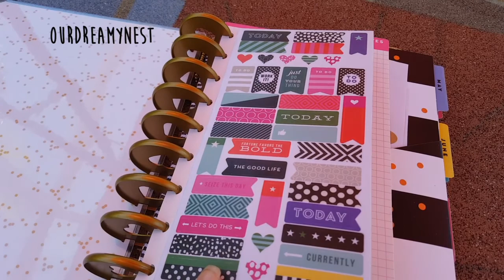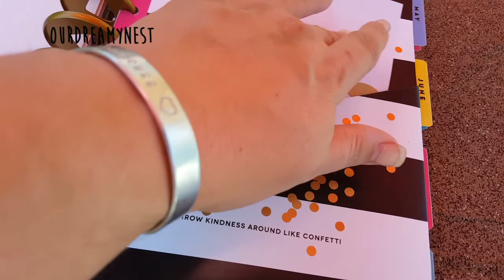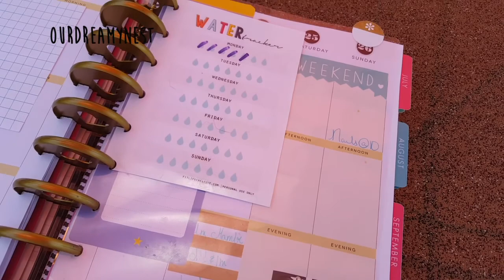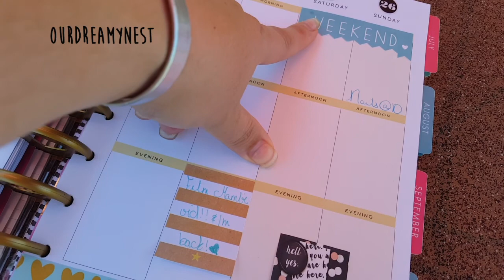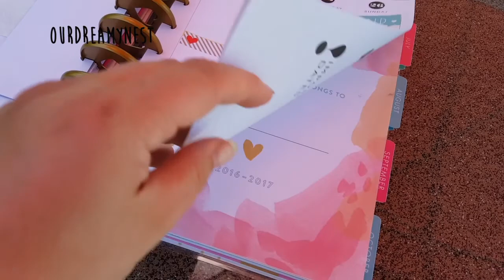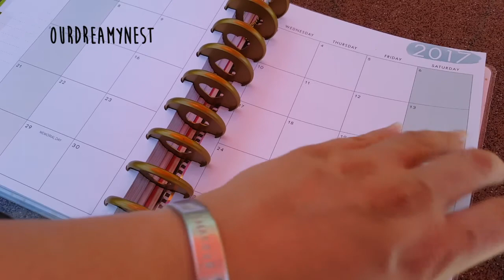Happy Planner | Hello Life Setup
Happy Planner Set up and Flip Through

A video detailing my first Mambi Happy Planner purchase.  I show you how I have it set up and talk about how I use it.

Classic Size Happy Planner:

Planner Goodies:

Planner Love Splendor Binder:

Planner Love Splendor Weekly Pages:

Franklin Covey 7 hole punch:

Scotch Laminator:

Fiskars Paper Cutter:

Nail Supplies:

Beetles Gel Polish (Pink Confetti):

Rhinestone Gel:

LKE Gel UV Lamp:

Mia Secret Prep and Bond:

Ameili Base and Top Coat:

Wax Pencil: